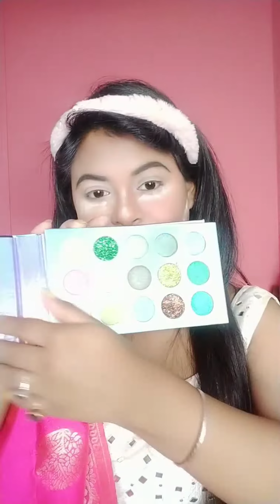Affordable waterproof winter party makeup || wedding guest makeup || Glam look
Base with insight cosmetics ... Waterproof makeup ..